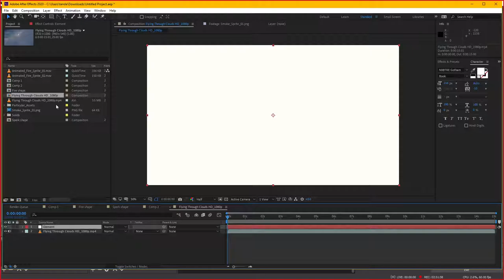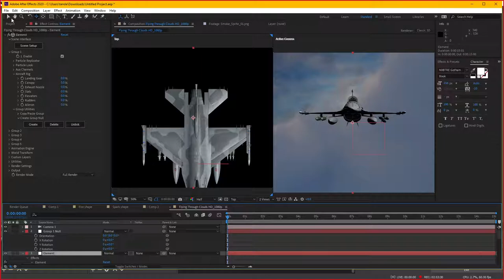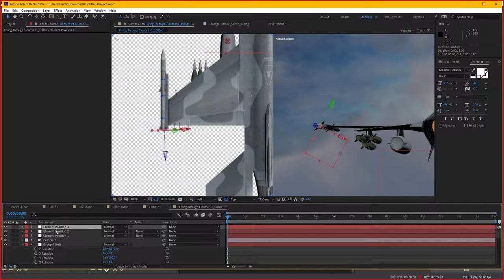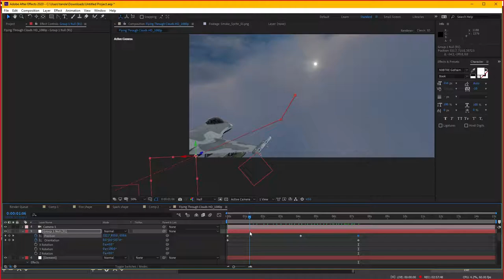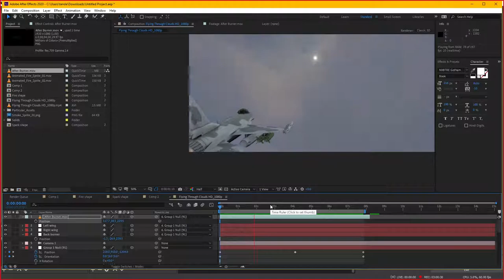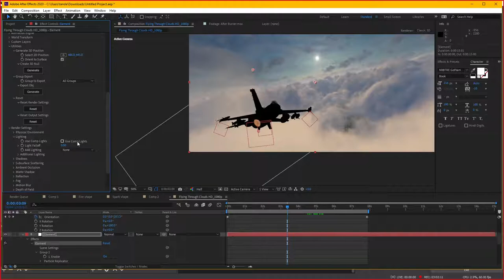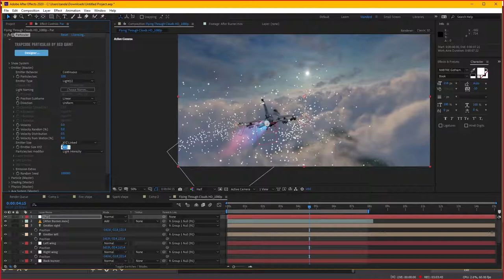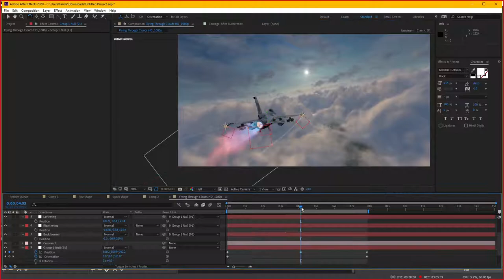Hướng dẫn làm hiệu ứng máy bay trên mây trong After Effects - Jet through clouds VFX tutorial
Hướng dẫn thực hiện kỹ xảo chiếc máy bay chiến đấu bay trên mây (jet aircraft through clouds) trong After Effects. Trong tutorial này các bạn sẽ được học cách sử dụng vật thể 3D trong bộ Element3D để đưa vào cảnh quay, trích xuất vị trí (position) trên vật thể 3D để dùng làm emitter cho hệ thống particles của Trapcode Particular.

Danh sách Softwares, Plugins, Extensions và Scripts sử dụng trong tutorial:
- Element3D
- Trapcode Particular